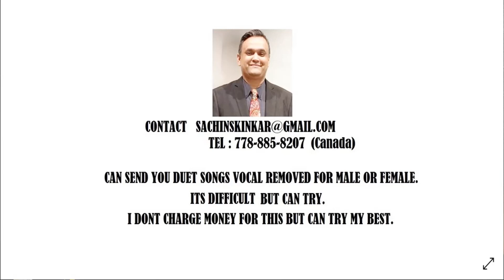Shyam Teti Bansi with Aarti Mukherji for Male Singers Original Song